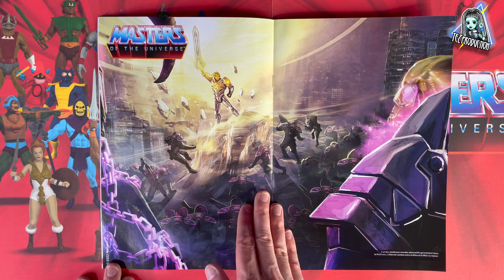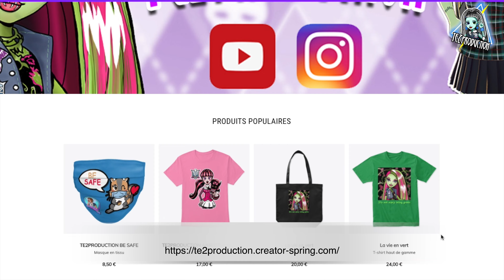MASTERS OF THE UNIVERSE ALTAYA N° 13 & 14 @Altaya France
Aujourd'hui je vous présente les numéros 13 & 14 Altaya MASTERSOFTHEUNIVERSE !